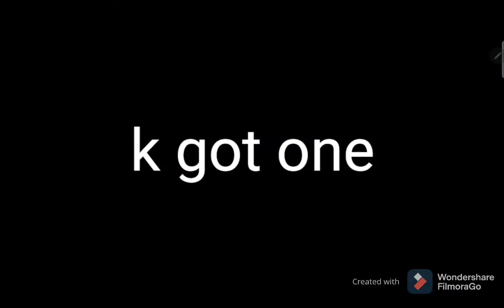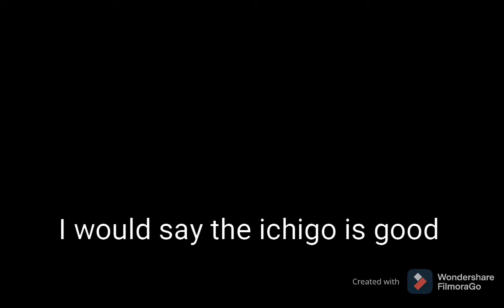bleach brave souls are these old characters good or bad